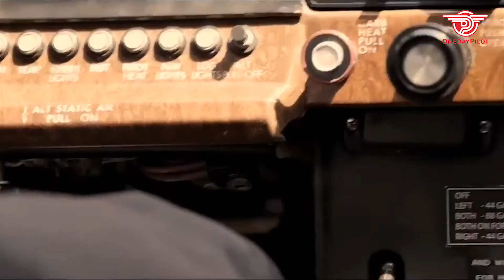Company Incentive Trip with One Day Pilot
Company Incentive trip with us. They were really excited to get new experience. Flying to the sky with your mates is the best choice and unforgettable moments.

顺成沙有限公司的奖励旅行！他们非常高兴能够获得这一份全新的体验当作奖励，能和同事们一起翱翔天空是一份令人永远都不会忘记的时刻。

谢谢你们选择了我们的服务 ！